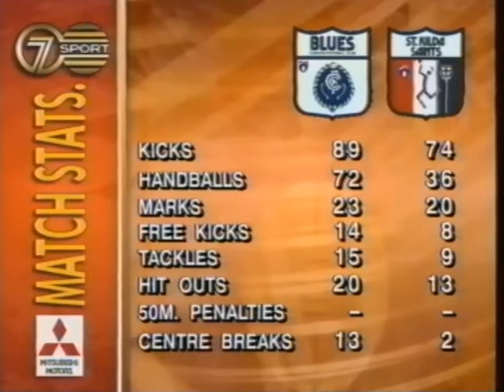1st Half Highlights Carlton VS St Kilda Justin Madden Stephen Kernahan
1st Half AFL Highlights of the Carlton VS St Kilda match. Carlton Blues players Justin Madden and Stephen Kernahan are both featured in this video. Below is a link to the 2nd half of this match.